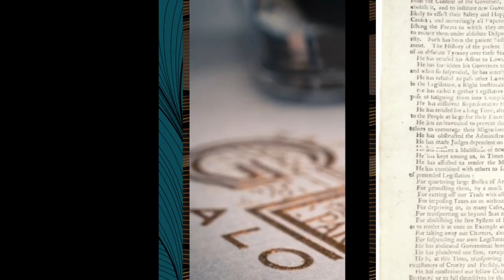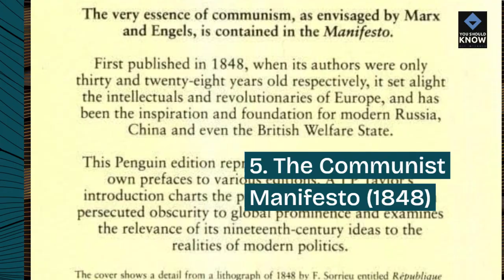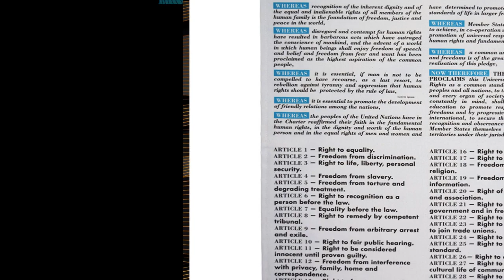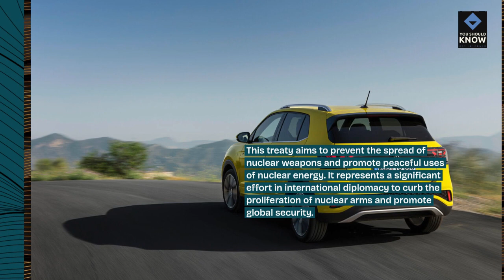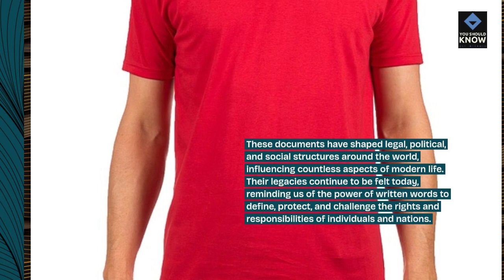Top 10 Most Important Documents in History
Explore the pivotal documents that have shaped the course of human civilization and influenced the trajectory of nations. From declarations of independence to treaties of peace, discover the significance of these historic texts.